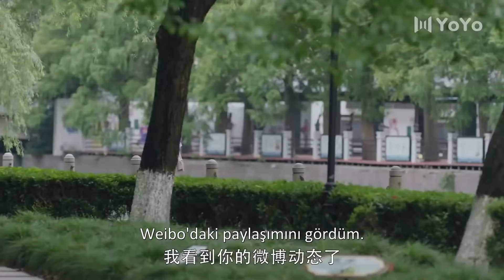Kazara Aşk l Kimi Bekliyor ? l Please Feel At East Mr. Ling | Liu Te, Zhou